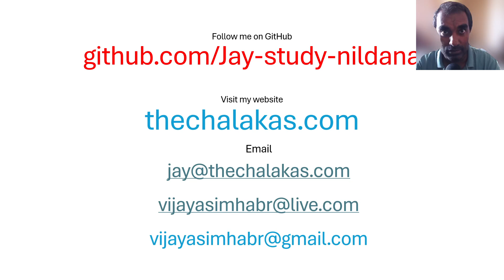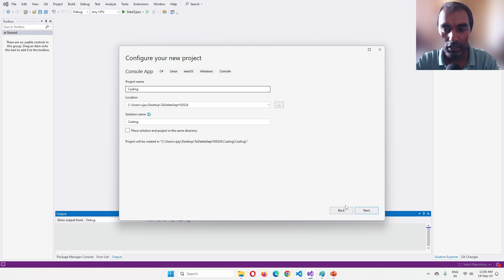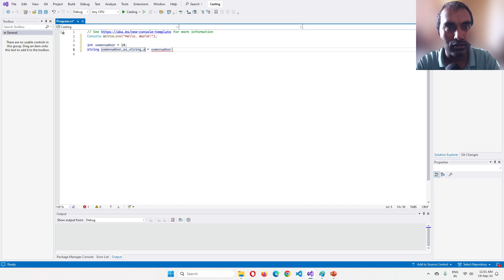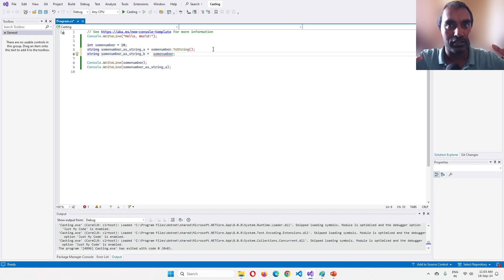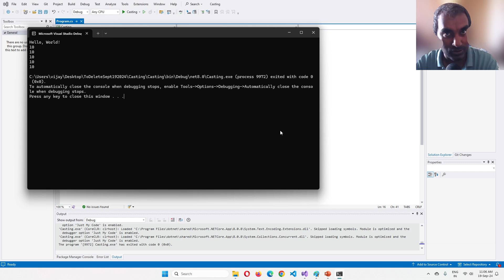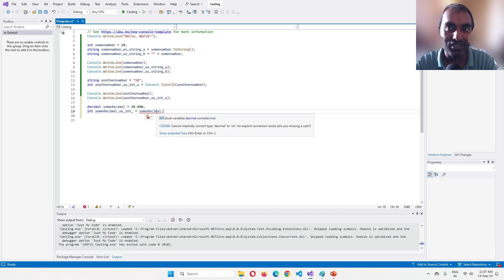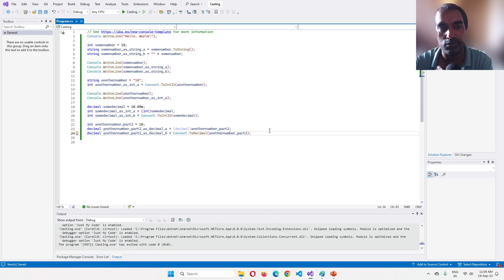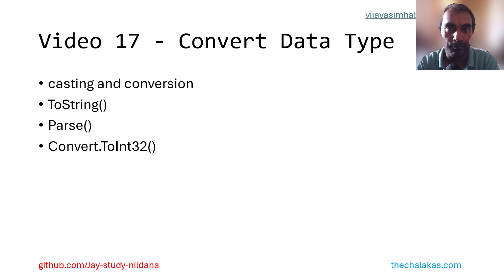C Sharp Basics Video 17 Convert Data Type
general things

find ways to hire me, follow me and stay in touch with me.